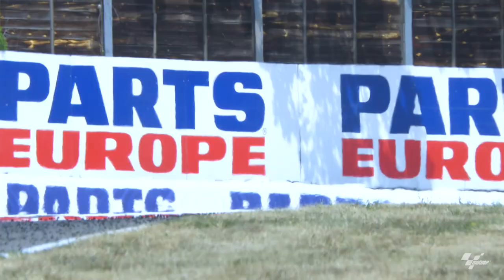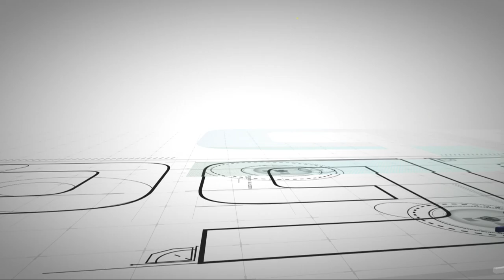Top 5 moments from Takaaki Nakagami's 2019 season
After the news that Taakai Nakagami will undergo shoulder surgery after the recent Japanese GP and therefore sit out for the remainder of the season, we take a look back at the top 5 moments of his 2019 season

We wish you a speedy recovery, Taka!